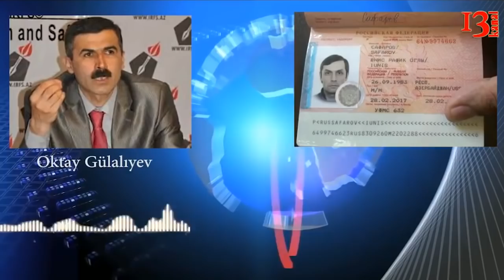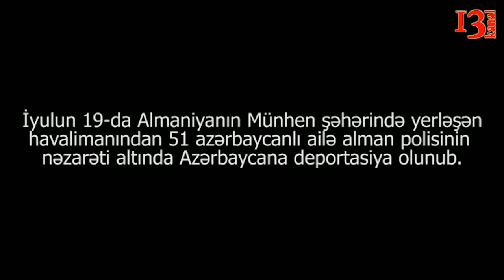Yunis Səfərov Rusiyaya qaytarıla bilərmi?- AÇIQLAMA-HƏFTƏLİK İCMAL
"Həftəlik İcmal" verlişində bu həftə də ən maraqlı xəbərlər toplanıb. Onları sizə təqdim edirik!